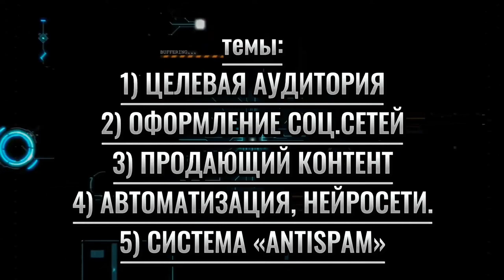Команда ПРАЙД готовит для сетевиков крутой марафон.Что бы получить подробную и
Команда ПРАЙД готовит для сетевиков и предпринимателей крутой марафон.
Что бы получить подробную информацию, обратитесь ко мне в личные сообщения в телеграм : t.me_galinadmitriuk

Начните свой путь к финансовой свободе., к достижению своих целей! 💵💵💵В нашей компании , с нашей дружной командой, где мы все помогаем друг другу   , всё возможно! 👋👋👋

Если у вас есть опыт сетевого бизнеса или его нет , но вы ищете для себя серьёзную и надёжную компанию, в которой вы могли бы реализоваться и выйти на желаемый вами доход, то добро пожаловать в мою команду.

В моем лице вы получите  наставника, а так же получите доступ к системному обучению и автоматизации вашего бизнеса, и естественно путь к победной стратегии которая приведёт вас к успеху и процветанию.